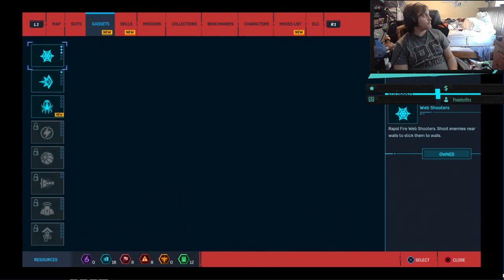Marvel's Spider-Man Ultimate - Part 5: Scarlet Spider Swings IN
We are playing Spiderman on ULTIMATE difficulty which is the hardest difficulty for the game LIKE TRUE WARRIORS! Let's jump into the web-slinging world of SPIDERMAN EXCELSIOR!!!